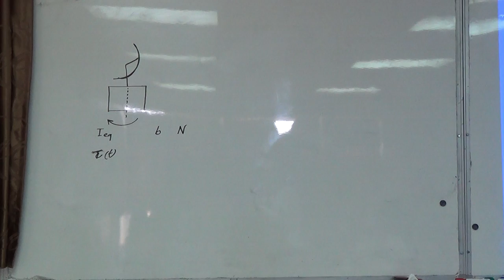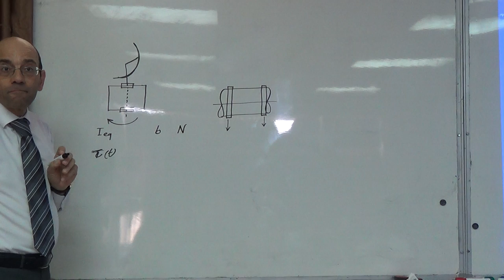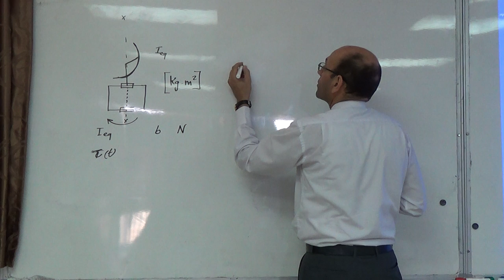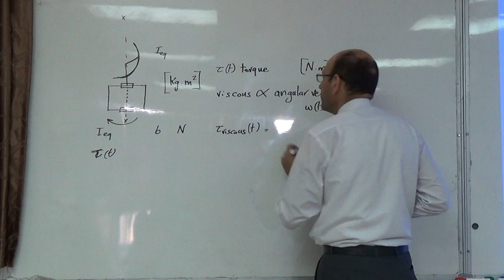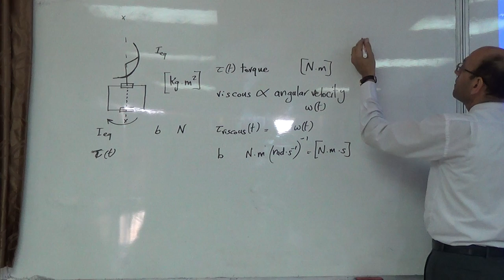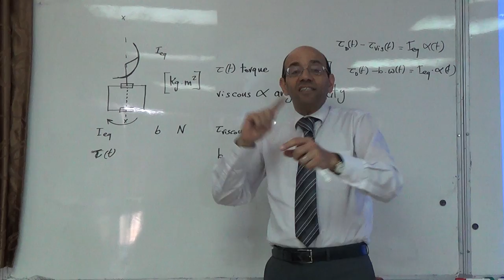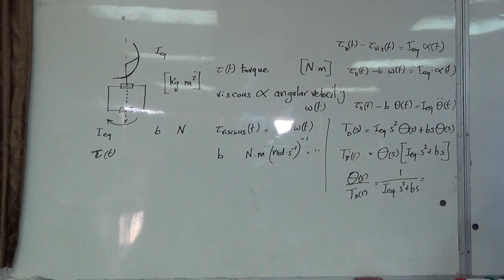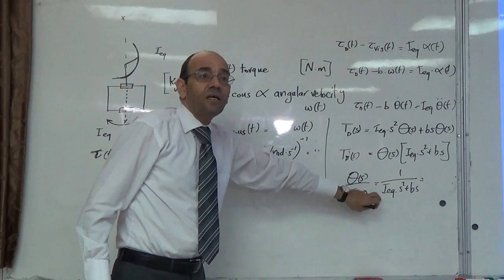System dynamics: Deriving the transfer function of a satellite dish, 8/10/2014